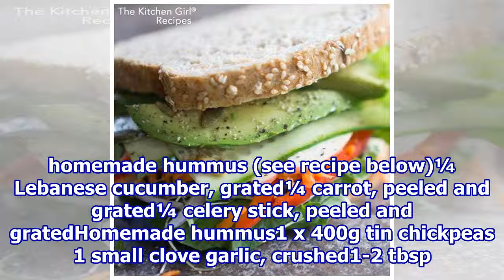Home-made Hummus and Veggie Sticks Sandwich